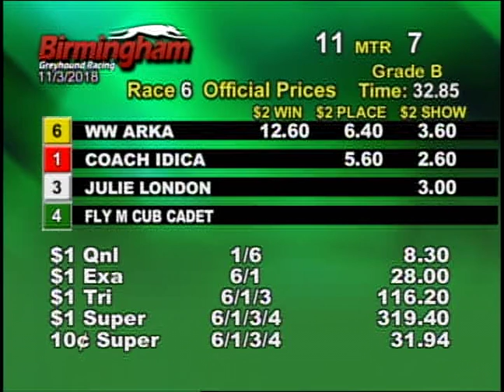11/03/18 Evening Race #6